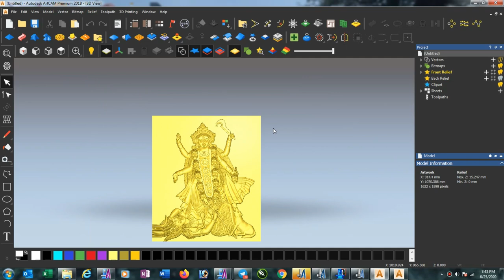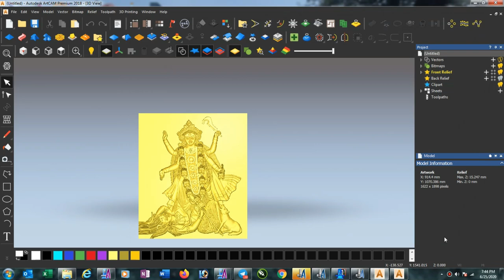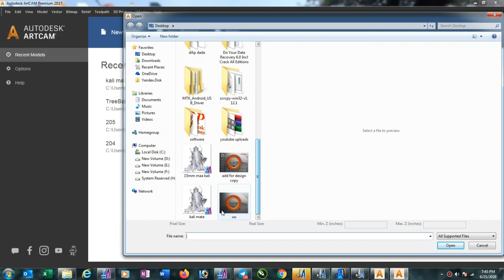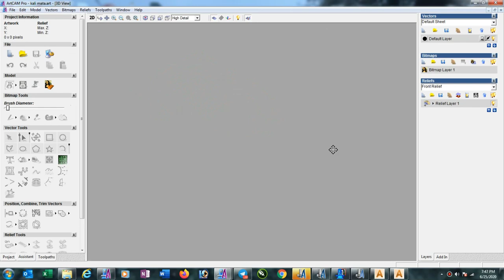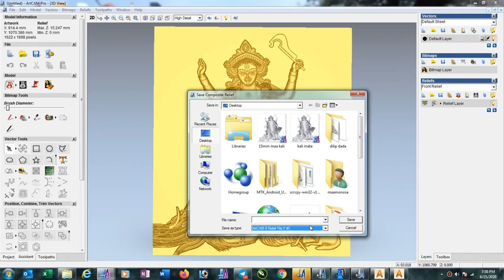How to use Artcam 2018 (upper version Artcam) files in lower version (English + Hindi Language)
How to use upper version Artcam files in lower version and also lower version to upper version